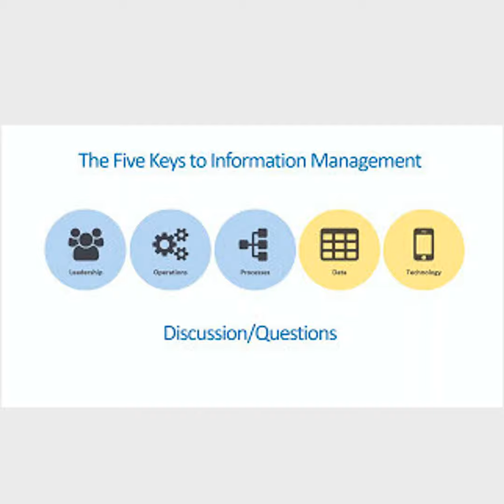Information Management Basics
Community IT Innovators was pleased to collaborate with our partners at Build Consulting for this webinar.

In a special, half-hour format Build shares their expertise in information management, beginning with a fifteen minute definition and overview of the basic challenges. Partner Peter Mirius takes questions from the webinar participants and addresses real world situations throughout the webinar.

  •  Has your organization struggled with using data strategically?
  •  Do you wish you had better technology to track your data, but suspect you’ll have the same issues even after an upgrade?
  •  Are you wondering why everyone is talking about “big data”?

Technology-driven information management plays an ever-increasing role in helping nonprofits understand the world around them—and their impact on it.  But for nonprofit organizations to manage and leverage the vast amount of information you create, you need to understand your basics.

Problems in Governance, Operations, Process, Data, and Technology can derail your drive to make sense of – and utilize – your data.

It’s probably safe to say that no nonprofit manages all five of these aspects at 100% efficiency – this webinar will help you to discover ways to improve your information management mindset.

This webinar is appropriate for nonprofit executives, managers and nonprofit IT personnel – and as with all our webinars, we will discuss technology in a manner that is accessible to a varied audience.

• Register to attend a webinar in real time, and find all past transcripts